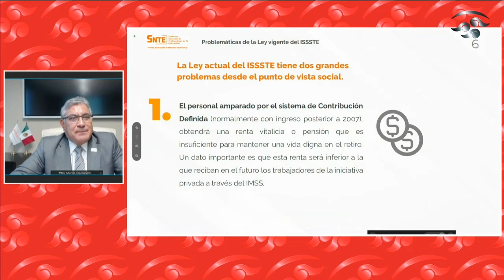Igualar condiciones de jubilación entre el IMSS y el ISSSTE, propone el SNTE